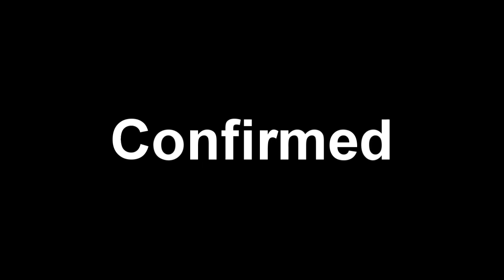Bert Karlsson confirmed reptilian! Shocking evidence!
Another shapeshifter exposed.